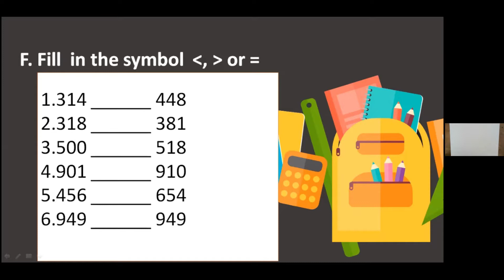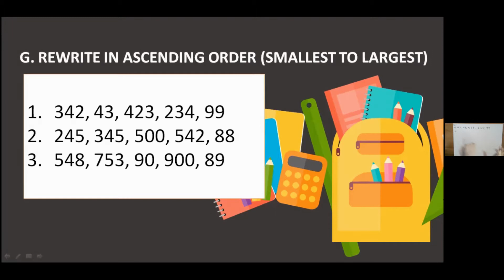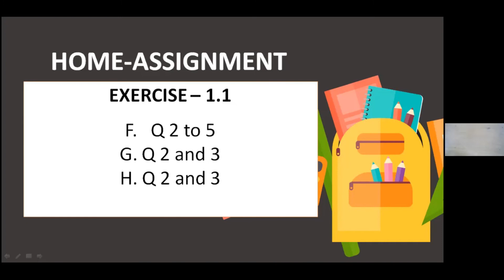CLASS 3 MATHS 4 DIGIT NUMBERS EXERCISE 1.1